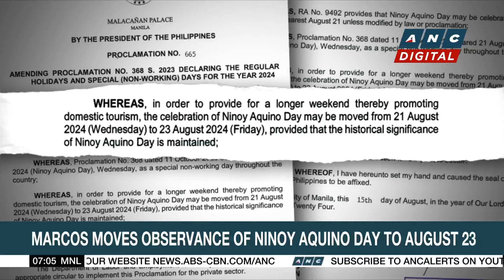PH Gymnastics Association hopes to field more PH gymnasts in 2028 LA Olympics | ANC